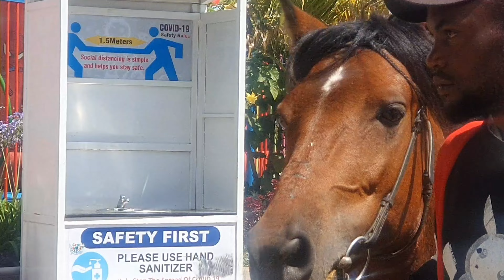CHRISTMAS VLOG||VISITING RUPA MALL IN ELDORET || PLACES TO VISIT WHILE IN ELDORET